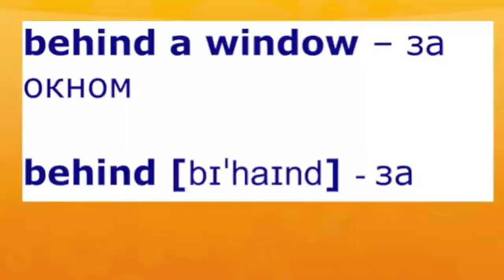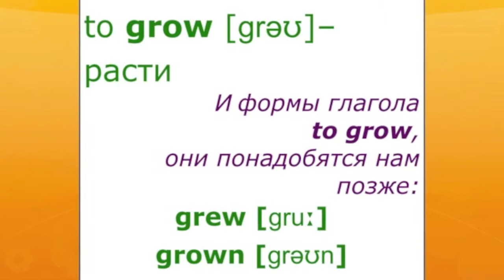FLOWERS VOCABULARY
This is a vocabulary for learners of English as a second language.
Here we learn some of the most important words about flowers.
The video to be published next has a text about flowers.